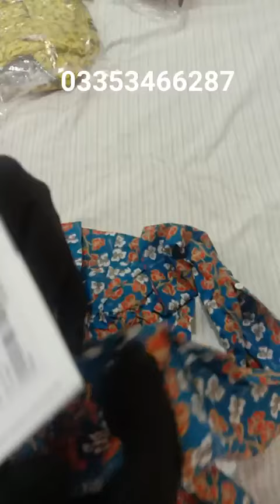generation brand new articals discounted price new arrival order fast